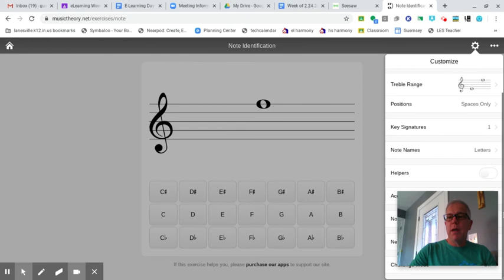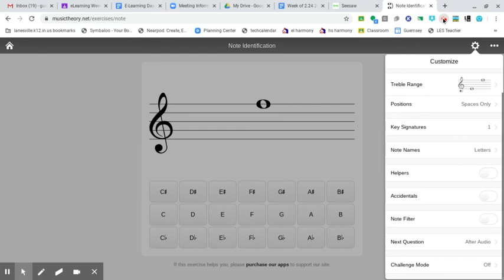K Note Naming spaces only